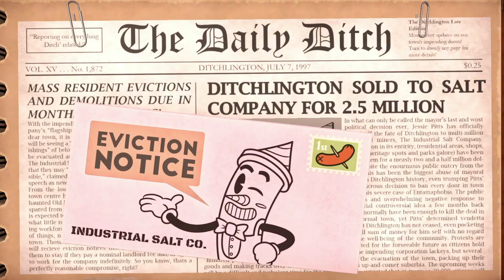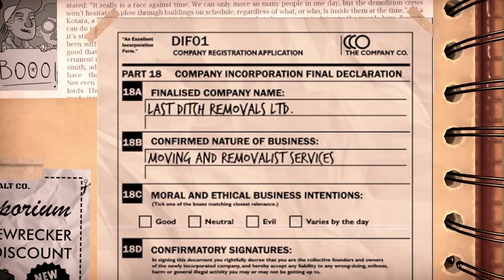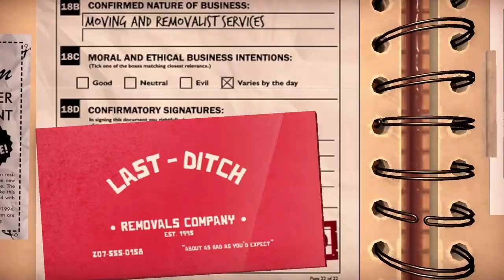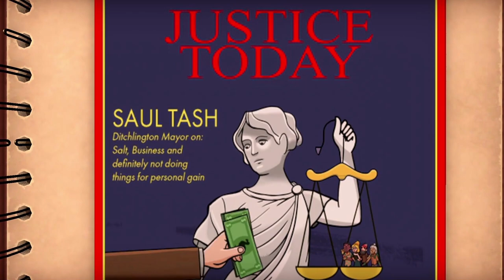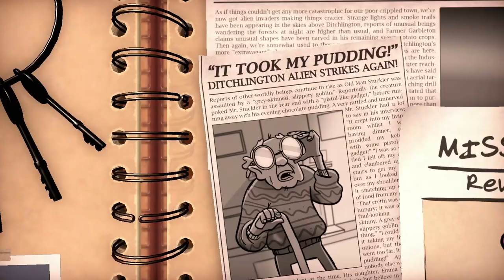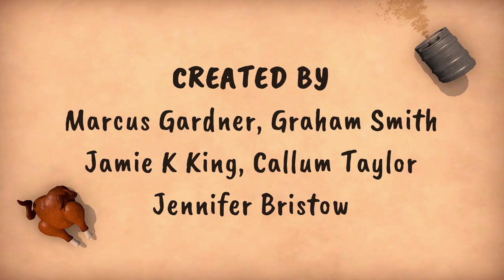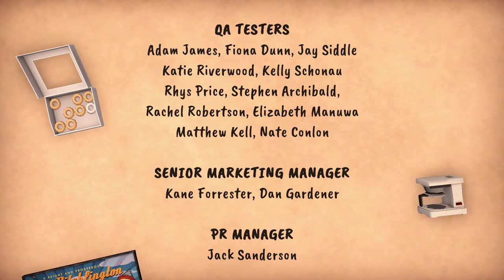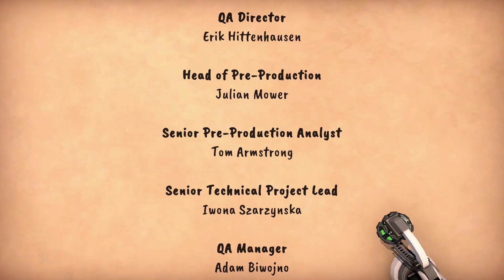Get Packed: Couch Chaos - Nintendo Switch [Longplay]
What do you think of Get Packed: Couch Chaos?

Developed by: Moonshine Studios
Published by: Coatsink Software
Played by: Gremolin

00:00:00 Intro
00:02:45 Stage 1 Cutscene
00:04:00 Level 1: Eviction
00:12:27 Level 2
00:16:46 Level 3

00:21:39 Stage Two Cutscene
00:22:28 Level 1: Salt Depot
00:27:41 Level 2
00:32:27 Level 3

00:37:10 Stage 3 Cutscene
00:38:23 Level 1: Black Friday
00:43:10 Level 2
00:47:53 Level 3

00:52:45 Stage Four Cutscene
00:53:58 Level 1: Locked Up
00:58:44 Level 2
01:03:09 Level 3

01:07:38 Stage Five Cutscene
01:09:28 Level 1: Doswell Debacle
01:14:53 Level 2
01:19:48 Level 3

01:24:29 Epilogue
01:26:18 Level 1: Cats!
01:30:53 Level 2
01:35:30 Level 3

01:39:57 Credits